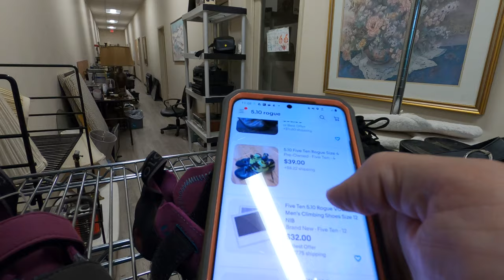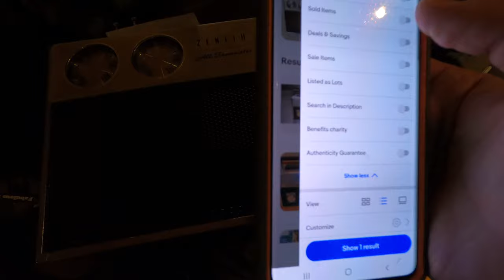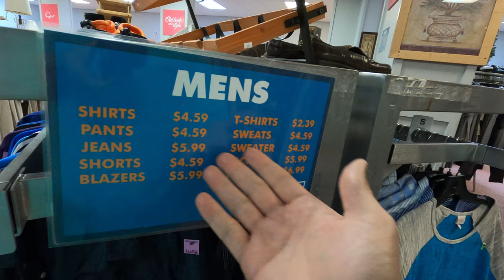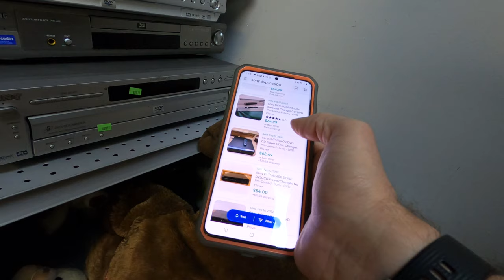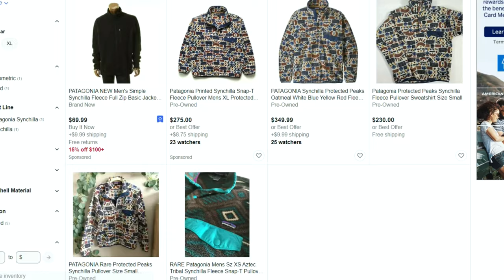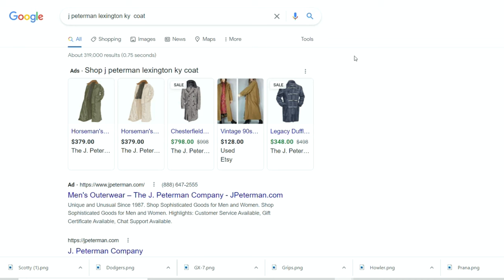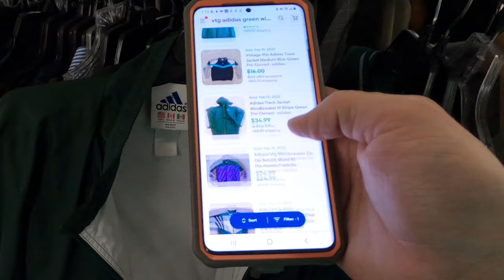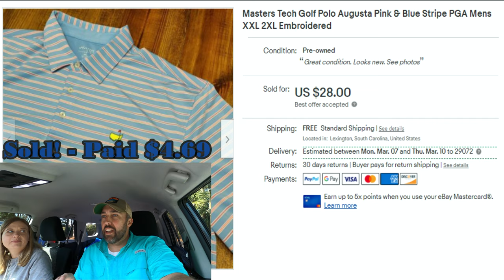Thrifting on an Island. She SCORED!!!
I'm still in shock at how much this thing sells for.
Sourcing for Stuff to Sell on Ebay, Mercari, and Facebook Marketplace.

keywords:  work from home dad, yard sale treasure hunting garage sale entrepreneur full time reseller pickers yard sale estate sales estate sale ride along thrift with me auctions ebay reselling ebay haul vlog part time treasure hunting treasure hunt picking picker garage sale yard sale resell video ebay video make money from home make money online picking picking garage sales reselling garage sale profits treasure hunting buy and sell reseller community reselling community garage sale video thrifting to resell thrift vlog